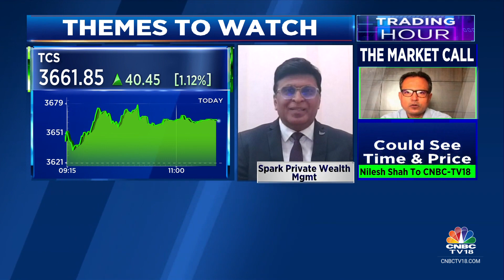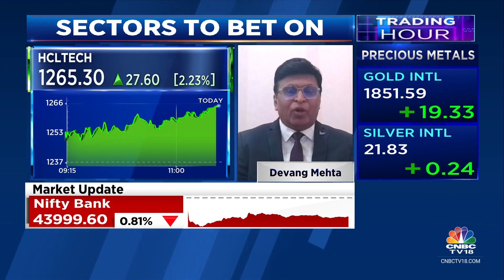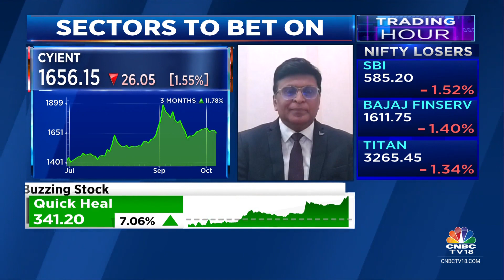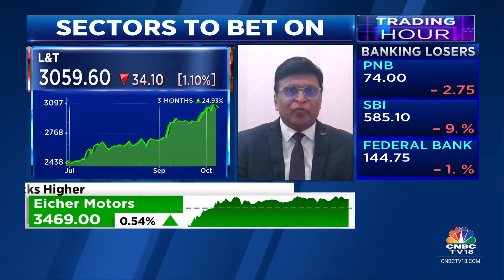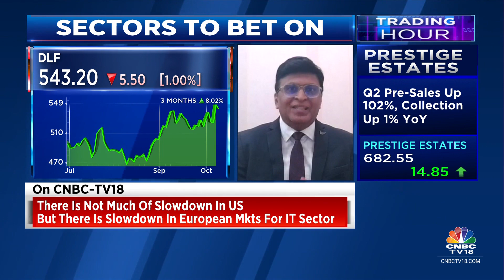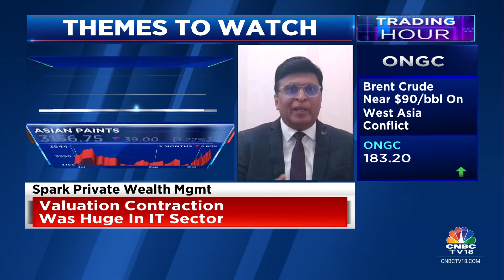"Capex Theme Will See Good Traction Going Forward", Devang Mehta of Spark Private Wealth | CNBC TV18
Decent possibility that revenue numbers could be muted in Q2FY24 says Spark Private Wealth Management's Devang Mehta. Adds there could be jitters in telecom & retail sector companies due to inflation.

n18oc_business